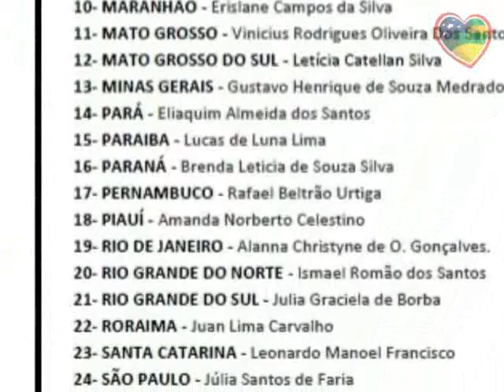Perfil do aluno - Camila de Jesus Oliveira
"Perfil do aluno" é uma série dedicada a alunos da rede pública estadual de Sergipe, que se destacam nas mais diversas áreas.
Este vídeo traz o perfil da aluna Camila de Jesus Oliveira, aluna da Escola Estadual Professor Nestor Carvalho, em Itabaiana (SE), que que dentre inúmeros candidatos foi escolhida para representar o Estado no projeto Parlamento Juvenil do Mercosul.